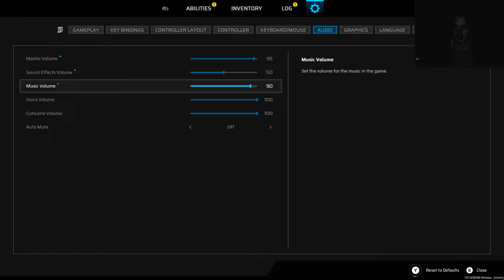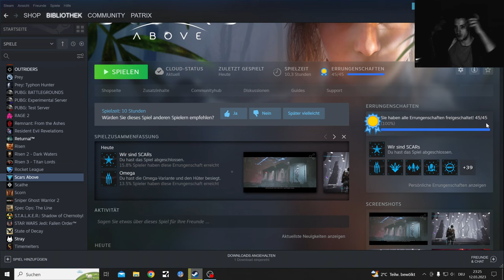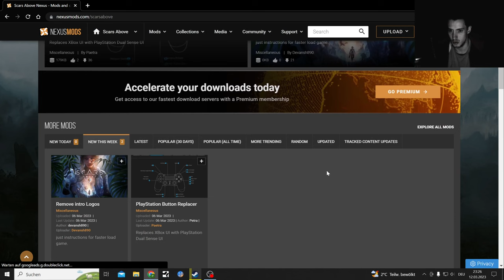Scars Above 2k Commander Difficulty let's Play Part 18, Final Omega Boss fight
Recorded before my wisdom tooth removal surgery
After words more No Commentary stuff and the Outer Worlds Permadeath